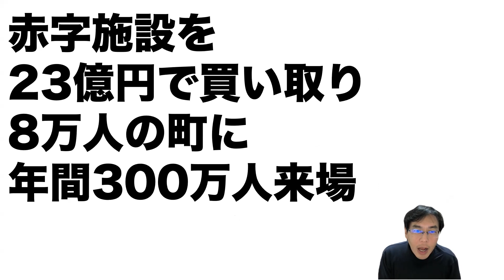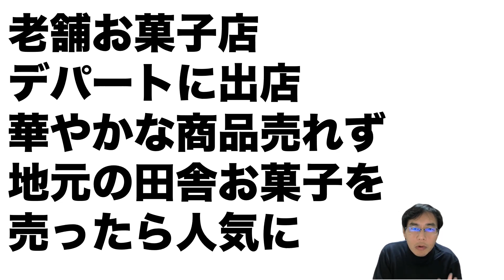【カンブリア宮殿】老舗菓子舗たねやグループ編：近江八幡にラ・コリーナ開業で大成功！【テレ東経済WEEK】